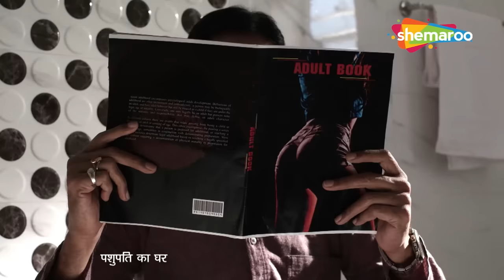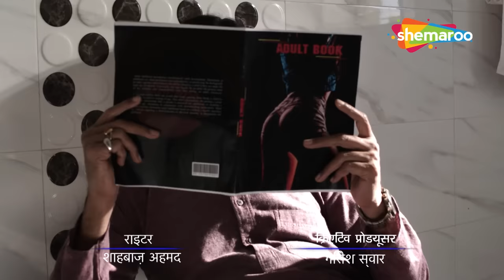पति से ख़ुशी नहीं मिली तो ससुर के साथ चलाया चक्कर | Crime World | Najayaz Rishta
The show presents dramatised re-enactments of real-life crime cases.

TV Channels
Follow us on:

Marathi channels
Follow us on: